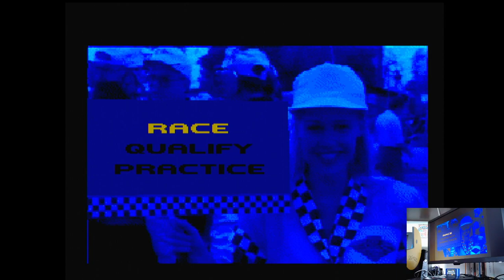Newman-Haas IndyCar Featuring Nigel Mansell Long Beach Simulation Sega Mega Drive hardware PAL